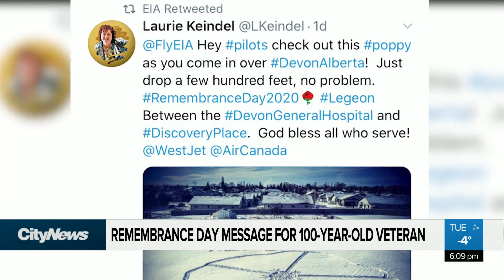Remembrance Day message for 100-year-old veteran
A Remembrance Day tribute was carved into the snow outside the retirement home of a 100-year-old veteran. Bailey Nitti has more on that story.